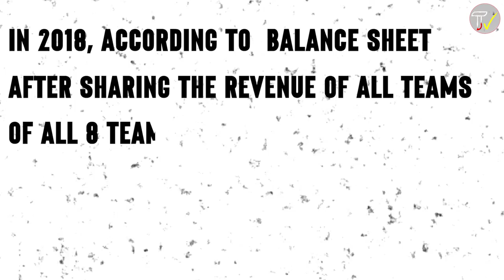अखिर कैसे आईपीएल हज़ारो करोड़ एक सीजन में कमाता है | IPL paise kese kamati hai? How IPL earns?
आईपीएल का फीवर इंडियंस को हर साल होता है. हर कोई अपनी favourite टीम को सपोर्ट करता है।  फिर चाहे CSK हो या MI . ऊपर से दुनिया की सबसे बड़ी लीग्स में भी आईपीएल आज 5th पोजीशन में आता है।  पर आईपीएल इतना revenue कहाँ से बनता है।  कैसे आईपीएल बना  दुनिया की सबसे मेहेंगी क्रिकेट लीग? क्या है आईपीएल बिज़नेस मॉडल ? जाने के लिए पूरी वीडियो को एन्ड तक देखें

No doubt, IPL is today, the Biggest Cricket League in the World. Even the Big bash League doesn`t come near when it Comes to the marketing, craze, hype and the Crores of Money invested in IPL? But How IPL is so successful? How it became one of the costliest league in the world? What is the Business Model of IPL? Let`s Find out in the video now.

Channel Category: Facts and education

Script : Aman Rawat
Research : Shobhit Chandola
Video Editor : Suraj Uniyal

ipl,
ipl paise kaise kamata hai,
ipl franchise paisa kaise kamati hai,
ipl ke malik paise kaise kamate hain,
ipl team maalik paisa kaise kamaate hai,
ipl business model,
ipl paise kaise kamati hai,
ipl teams paise kaise kamati hai,how ipl makes money,
ipl team paisa kaise kamati hai,
ipl 2021,
ipl team maalik paise kaise kamata hai,
how ipl owners make money,
ipl kaise kamate hai,
ipl franchize paisa kaise kamti hai,
iple paise kaise banati hai